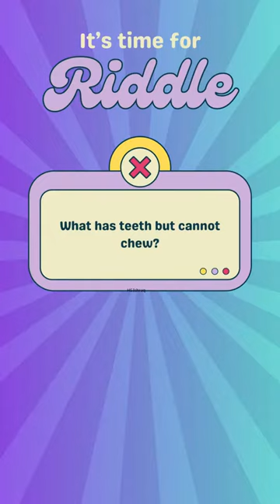"Mind-Boggling Riddle Challenge 🧩 Can You Solve It? 🔍" riddles quiz #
"Get ready to put your thinking cap on! We've got an intriguing riddle that will tease your brain and test your wits. Challenge yourself and your friends to crack this clever puzzle. Tune in and engage with us as we delve into a world of enigmas and solutions. Share your answers in the comments below! 🤔🔥"